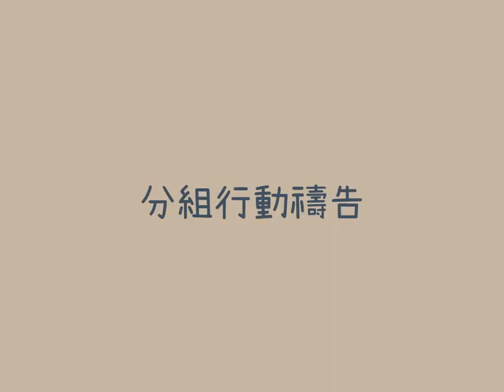20230609排灣中會松年事工部禱告會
20230609排灣中會第59屆松年事工部禱告會
地點：比悠瑪教會